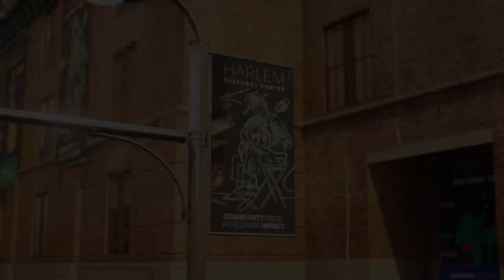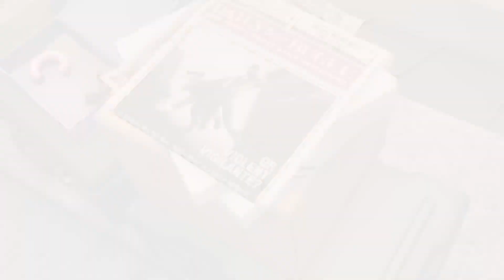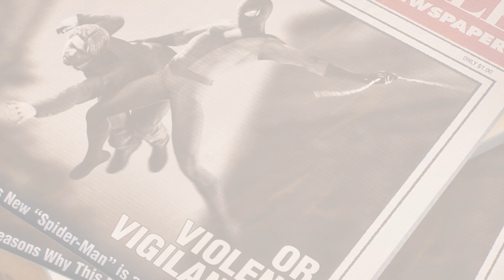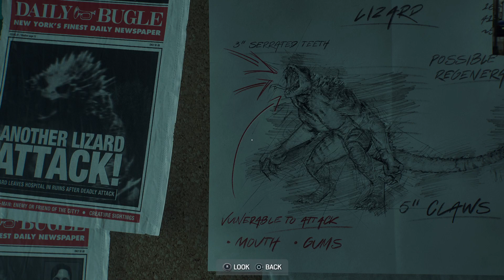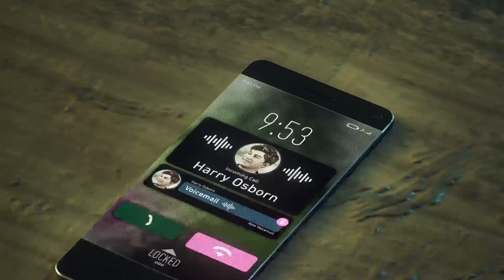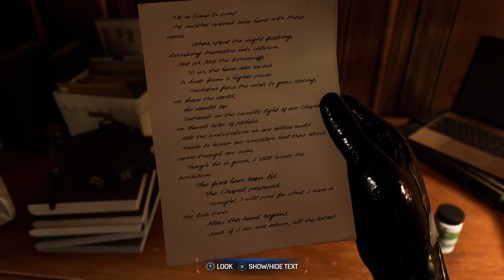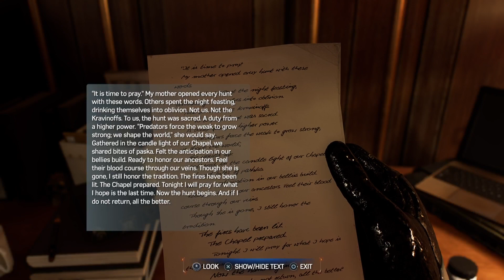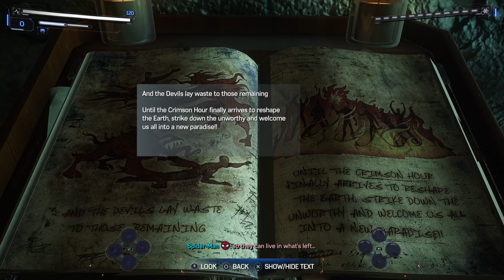The BLACK SUIT | Spider-Man 2 (Raw Stream)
For audiences 14 and older
{(Some aspects in these videos show nudity, flashing lights, blood, gore and more.